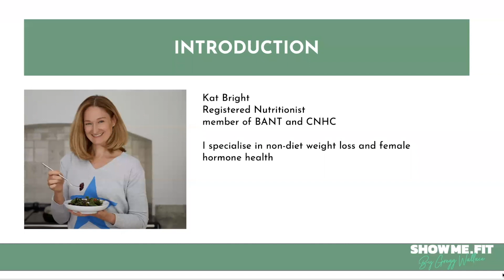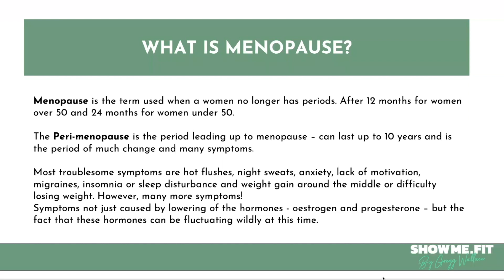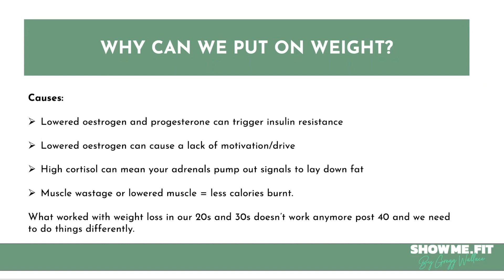Weight Gain and the Menopause - Why & What Can You Do?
Meet Kat, ShowMe.Fit nutritionist!

Kat is here to talk to you about the menopause, what it is, why it can make you gain weight and offer some tips on how to manage this...

If you would like to learn more about the menopause, we have lots of useful pieces of content on ShowMe.Fit to help you out